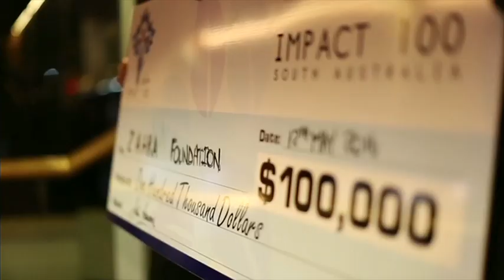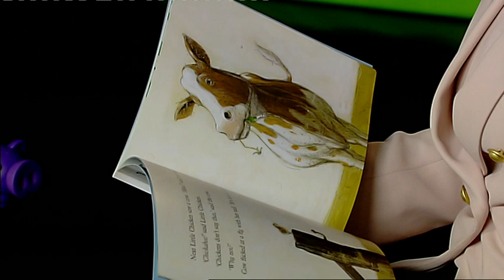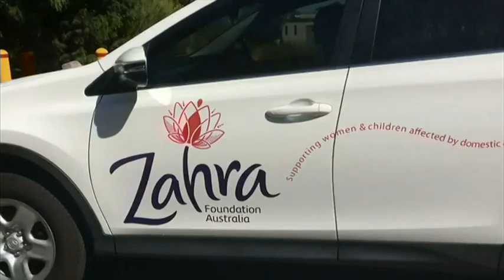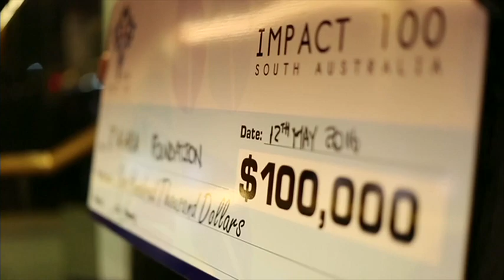2017 Channel 7 News IMPACT100 SA video featuring our Ambassador Jane Doyle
Many thanks to the awesome coverage by Jane Doyle and Tim Noonan from Channel 7 News.